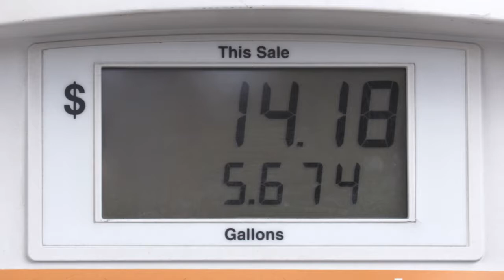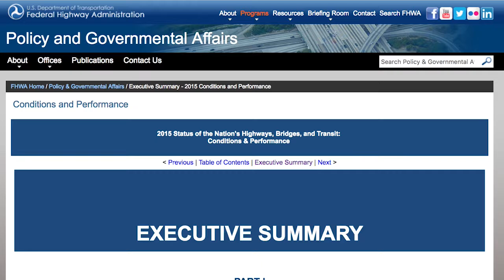As More Hybrid and Electric Vehicles Hit the Road What Happens to the Motor Fuel Tax?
Volvo, has announced that starting in 2019 it will only make fully electric or hybrid cars—a move that some experts predict is another sign of the fading dominance of the internal combustion engine. Keeping the nation’s vast surface transportation network operating safely and efficiently requires a major investment—but as more alternative-fueled vehicles and higher mileage cars and trucks, hit the road—it will mean less motor-fuel tax revenues for local, state and federal governments.

This AASHTO Transportation TV special report series titled, “Another Way to Pay” explores the Road User Charge (RUC), a mileage-based fee shared by all road users.  Now being explored by several states RUC could be an alternative to the traditional motor-fuel tax. Part one of the video series examines America’s underinvestment in surface transportation.  Part two explains how RUC works and part three demonstrates how RUC is being tested and implemented by several states including Oregon and California. The Build America Transportation Investment Center (BATIC) Institute: An AASHTO Center for excellence has created a dedicated webpage containing comprehensive information about RUC programs across the country. Visit the website and watch the entire three part special report, “Another Way to Pay,” to learn how state DOTs are leading the way — studying and in the case of Oregon, implementing a RUC program.